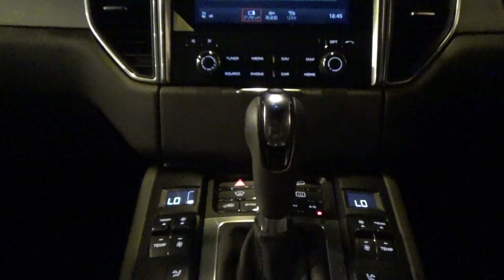2017 ポルシェ マカン GTS/サファイアブルーメタリック/中古車情報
Marriot Marquis tokyo

お車についての相談や、価格、納期については、